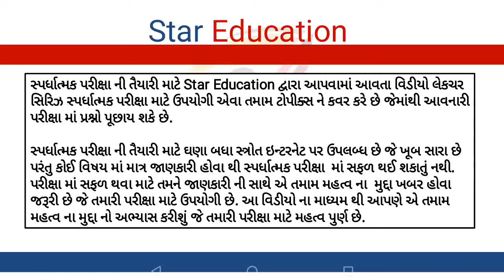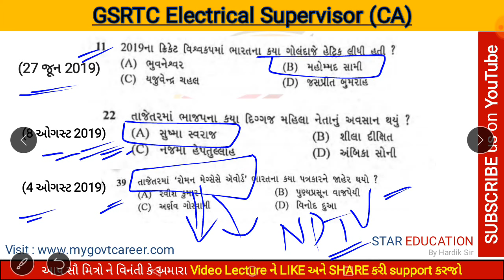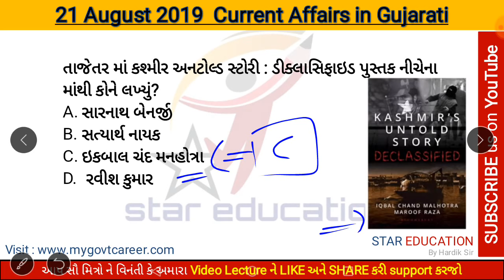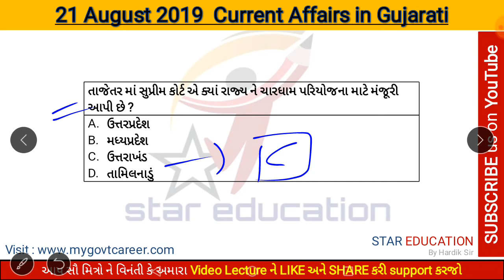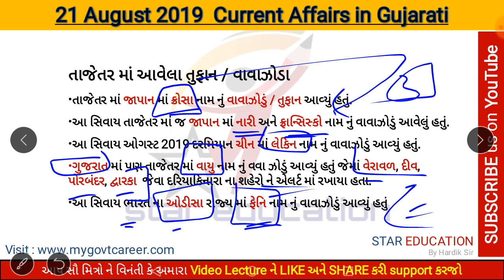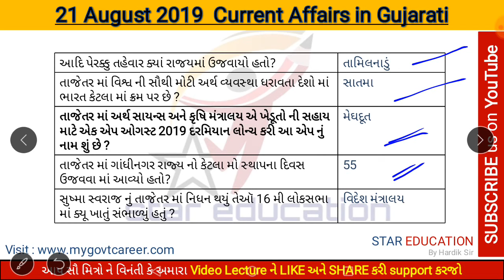21 August 2019 Daily Current Affairs for GPSC Talati Binsachivalay AMC BMC - August 2019 Current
21 August Daily Current Affairs in Gujarati | Current Affairs in Gujarati August 2019 for GPSC

hi friends
In this video lecture series of  Current Affairs in Gujarati this video is related to Most Important Current Affairs of 21 August 2019 in Gujarati. This video is Useful for all Competitive exams like gpsc, gsss, gsrtc, high court assistant etc. In this Video we Discuss about 21 August most important current affairs.we updates current affairs regularly.

Download PDF || Watch Video Lecture